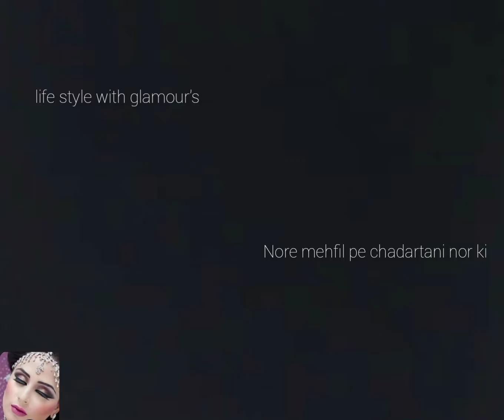Nore Mehfil pe chadar tani nor ki nor phyla Voice Naila@ Naila's parlour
# Nore Mehfil pe chadar tani nor ki nat

# Nore Mehfil pe chadar
# Nor Mehfil
# Nore Mehfil pe chadar tani
# Voice Naila
@Ramzan celebration
@ Naila's parlour